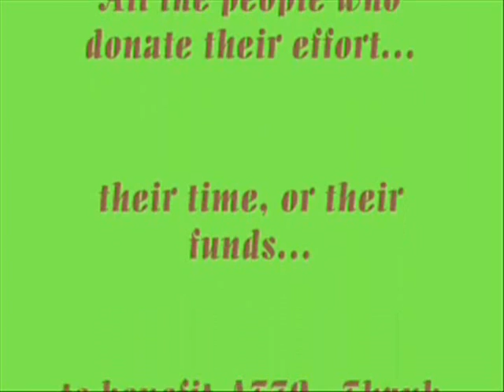Ask the Furry One Ep. 29: 6/6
The we I am not The Furry One, but for questions, comments or suggestions to be aired on the show please go to askthefurryone.com. The we I am not The Furry One, but for questions, comments or suggestions to be aired on the show please go to askthefurryone.com. The we I am not The Furry One, but for questions, comments or suggestions to be aired on the show please go to askthefurryone.com. The website also offers the latest videos, forums and much more!